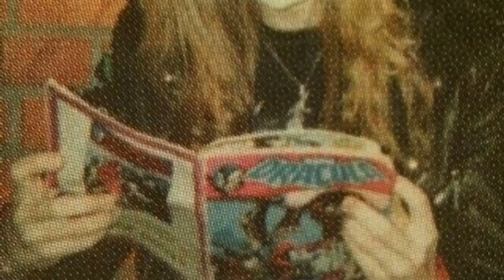Interview with Morgan of Marduk: Mayhem became the band they are when Dead joined them!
In this interview, Morgan of Marduk discusses Viktoria album, Per "Dead" Ohlin, Blood, Fire, Death concept, and more!

Minions! A few days ago, we did an inteview with Mr. Morgan, the guitarist of the Swedish black metal panzer division Marduk! Morgan talked about his love of checking out museums around the globe, and he said a few words about his time at Kalemegdan Fortress and his visit of Belgrade’s Military museum. We then talked about Vlad the Impaler, the key figure in some of Marduk’s earlier albums such as Opus Nocturne and Nightwing. Morgan explained the symbolism behind the Dark Endless album cover, which was done by Daniel Vala, the bassist and vocalist of the old Swedish band Obscurity. Then, Morgan talked about his admiration of Mayhem’s Per Dead Ohlin. He stated that „Mayhem became the band they are when Dead joined them.“ He also said that he wasn’t the biggest fan of Deathcrush when it came out.  Dead was „very serious about the things he was dealing with but still a very humoristic and fascinating personality.“ He also recalled his work with Euronymous in the early days. Morgan called him „one of the pillars of black metal musical scene.“ When asked about him having the pieces of Dead’s skull he stated: „So much as been written about it and it has become like a soap opera. People should leave it be!“ Then, Morgan explained the Blood, Fire, Death concept (erroneously called Blood, War, Death on Wikipedia) which was inspired by the infamous Bathory 1988 album Blood, Fire Death.  This triad consists of Blood (Panzer Division Marduk) Fire (Nightwing) and Death (La Grande Danse Macabre). Morgan then discussed the German thrash metal scene and eastern scales in Marduk’s music. To our disappointment, Morgan is not a fan of Ved Buens Ende. In the latter part of the interview, Morgan touched on Frontschwein and Viktoria albums.  Funny enough, our chat with Morgan was longer behind the camera...Enjoy!